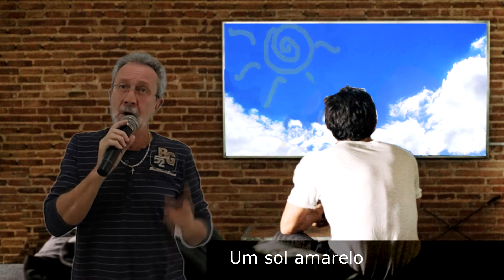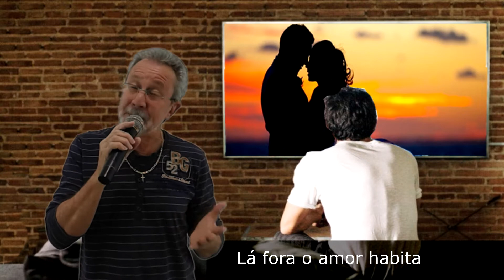wyllão - DESLIGUE A TELEVISÃO - (Música Autoral)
DESLIGUE A TELEVISÃO, música e letra autoral, registrada, de autoria de wyllão, arranjos, produção do vídeo do autor,  cidade de Varginha-MG